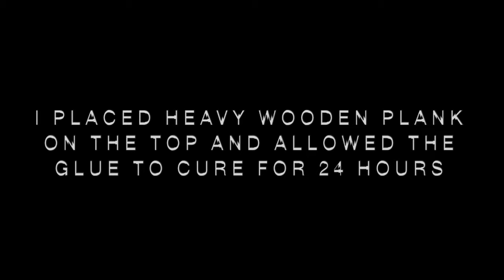Dollar Tree DIY Side Table || No Power Tools Required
Supplies Used:
Four Wood Signs - Dollar Tree
Two Wood Closet Shelves - Lowe's
Duct tape- Michaels
Titebond Wood Adhesive- Lowe's
Liquid Nails- Lowe's
Behr Chalk paint (Teal) - Home Depot
Rustoleum Black spray paint
Rustoleum spray paint Metallic Gold